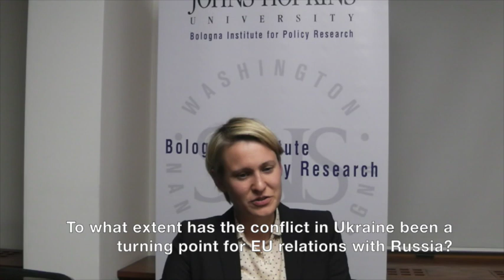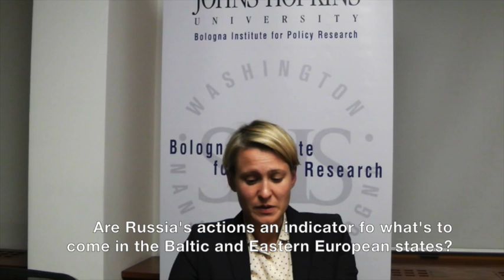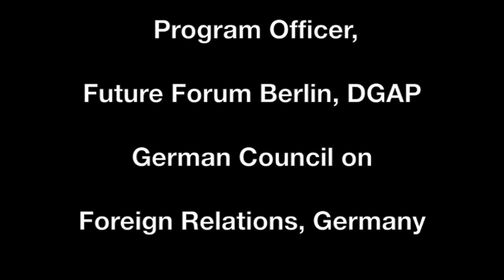A Three-Question Interview with Jana Puglierin